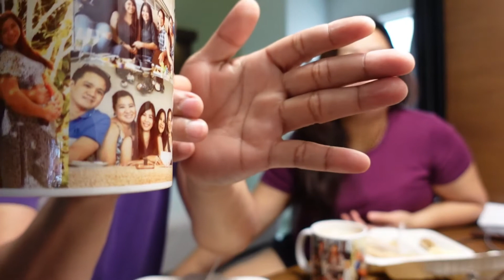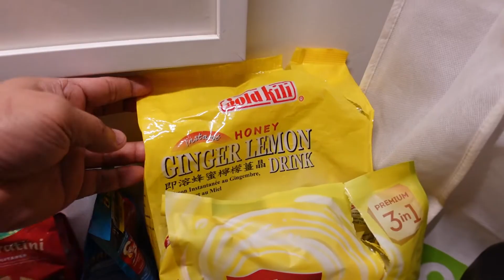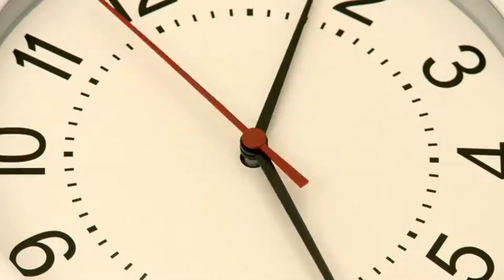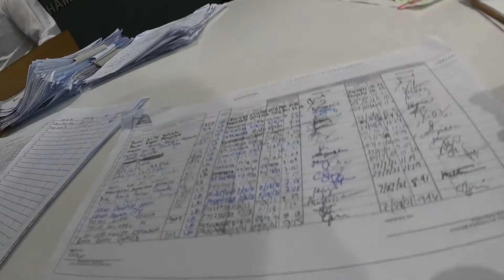QUARANTINE (10 days)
Sorry guys ngayon lang po nakapag upload bawi kami for the next vlog!